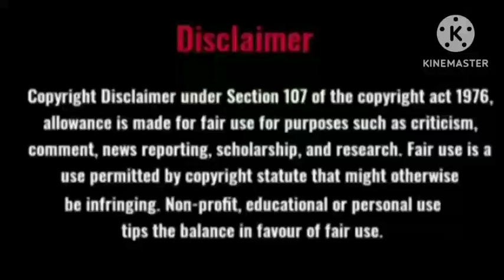Tamil Sirukathaigal/Tamil audiobook/Deivayaanai/Kalki/Short Stories/Tamil Novel Arasi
This story Deivayaanai is a part of nationalized material.